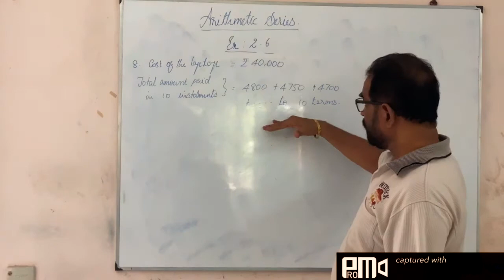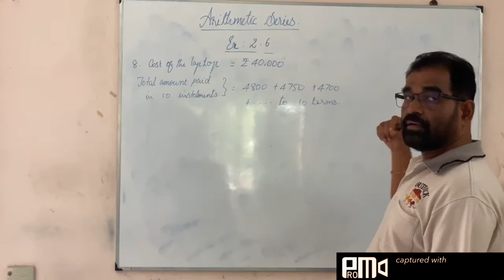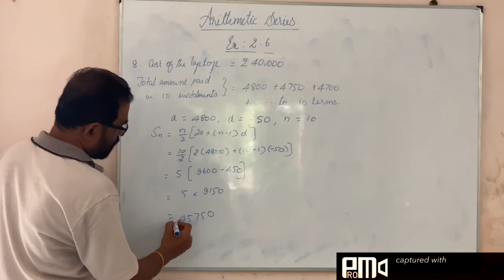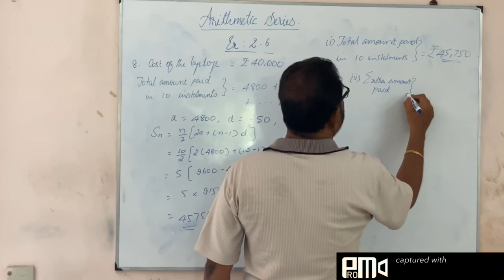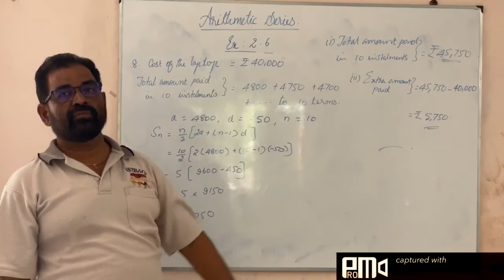Samacheer Syllabus-Std X Numbers & Sequences Ex:2.6 Qn: 8.Question is given in the description box.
Question : Raghu wish to buy a laptop. He can buy it by paying ₹40,000 cash or by giving it in 10 installments as ₹4800 in the first month, ₹4750 in the second month, ₹4700 in the third month and so on. If he pays the money in this fashion, find
(i) total amount paid in 10 installments.
(ii) how much extra amount that he has to pay than the cost?